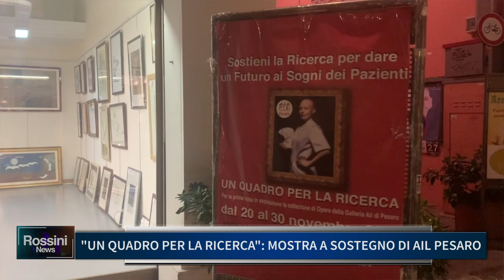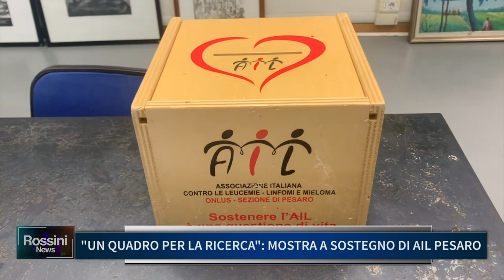"UN QUADRO PER LA RICERCA": MOSTRA A SOSTEGNO DI AIL PESARO